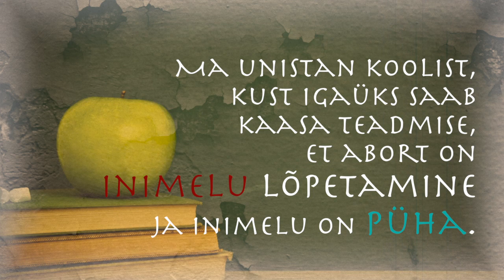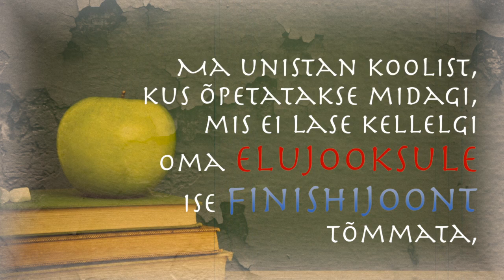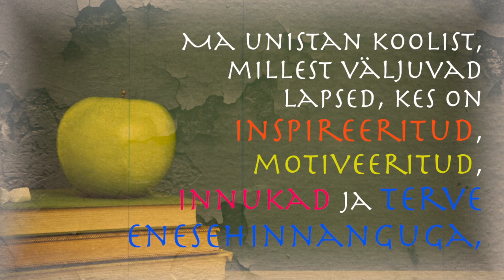Minu unistus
Ma unistan koolist, mis õpetab lapsi austama elu ja hindama aega.

Ma unistan koolist, mis aitaks mõista meie valikute tulemusi ja leida mõtet, milleks elada.

Ma unistan koolist, kus ei julgustata noori juhusuhetesse, vaid innustatakse hoidma oma väärikust ja puhtust.

Ma unistan koolist, kust igaüks saab kaasa teadmise, et abort on inimelu lõpetamine ja inimelu on püha.

Ma unistan haridusest, mis aitaks noori rajada püsivaid peresuhteid,
õpetaks panustama nendesse ning julgustaks kriisides mitte kunagi valima kergemaid lahendusi.

Ma unistan koolitundidest, mis panevad lapsi mõtlema kust nad tulevad, kes nad on ja kelleks neid on loodud.

Ma unistan koolist, kus õpetatakse nägema loodu imelisust ja kordumatust ning Loojat kõige selle erakordse taga.

Ma unistan koolist, mis leiab mooduse, kuidas musklite ja faktiteadmiste arendamise kõrval kasvatada noortes armastust, hoolivust, mõistmist ja austust oma kaaslastesse.

Ma unistan koolist, kus rajatakse vundament, mis ei hävi, isegi kui kõik meie ümber peaks kokku kukkuma.

Ma unistan koolist, kus õpetatakse midagi, mis ei lase kellelgi oma elujooksule ise finišijoont tõmmata, kuna neid on õpetatud, et kõigel on lahendus ning austavad selleks liigselt elu.

Ma unistan koolist, kus ei julgustata saavutama eesmärke ükskõik, mis hinnaga,
vaid õpetatakse nägema inimesi enda ümber ja kõige taga ning seda, et lõpuks jäävad vaid suhted.

Ma unistan koolist, kus emotsionaalne loovus ja sügav vaimsus toetab südametut süsteemsust ja külma materiaalsust.

Ma unistan koolist, kus õpitakse eekujudest, mitte teooriatest.

Ma igatsen koolist, mis õpetab hoidma oma südant, sest sellest lähtub elu.

Ma unistan koolist, millest väljuvad lapsed, kes on inspireeritud, motiveeritud, innukad ja terve enesehinnanguga. Kes oskavad austada iseennast ja oma ligimest.

Ma tean, et seda on osalt  ehk palju tahta. Teisalt paljuski koolid täna seda teevad ning palju mainitut on loodud sündima kodus  ... kuid ma ikkagi unistan

ja vaatamata oma küündimatusele tahan olla osa sellest MINU UNISTUSTE KOOLIST.